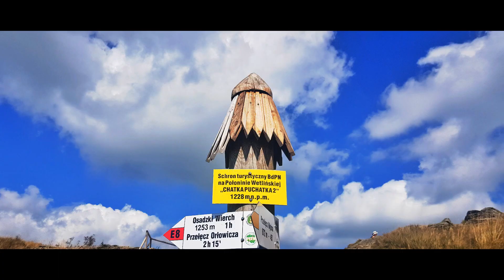Bieszczady | Połonina Wetlińska | wrześniowe wędrowanie: Osadzki Wierch, Chatka Puchatka, Smerek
Wetlina – wieś w Polsce położona w województwie podkarpackim, w powiecie leskim, w gminie Cisna. Leży nad potokiem Wetlina, na granicy Ciśniańsko-Wetlińskiego Parku Krajobrazowego z Bieszczadzkim Parkiem Narodowym. Nazwa miejscowości pochodzi od rodzaju wierzby „wetlyny”.
Wetlina stanowi jedną z głównych bieszczadzkich baz turystycznych.

Przełęcz im. Mieczysława Orłowicza (1099 m n.p.m.) – przełęcz w Bieszczadach Zachodnich, w masywie Połoniny Wetlińskiej; od 1974 nosi imię Mieczysława Orłowicza.

Osadzki Wierch (1253 m n.p.m.) – drugi co do wysokości i najwyższy dostępny szlakiem turystycznym szczyt w paśmie Połoniny Wetlińskiej w Bieszczadach Zachodnich. Wierzchołek stanowi krótką, kamienistą grań o stromych stokach pokrytych grehotami. Z uwagi na występowanie połoniny, szczyt jest punktem widokowym na okoliczne pasma Bieszczadów oraz Gór Sanocko-Turczańskich.

Schron Turystyczny BdPN „Chatka Puchatka” na Połoninie Wetlińskiej (d. Schronisko PTTK „Chatka Puchatka” na Połoninie Wetlińskiej) – najwyżej położone (1228 m n.p.m.) schronisko i obiekt noclegowy w Bieszczadach, niegdyś nazywane „Tawerną”. Położony na wysokości 1228 m n.p.m., a według innych źródeł 1231 m n.p.m., na Połoninie Wetlińskiej. Leży pod wierzchołkiem Hasiakowej Skały.

Smerek (1223 m n.p.m.) – szczyt w Bieszczadach Zachodnich w pobliżu wsi Smerek i Wetlina. Smerek jest przedłużeniem na zachód grzbietu Połoniny Wetlińskiej. Na udostępnionym dla turystów wierzchołku południowym znajduje się żelazny krzyż w miejscu, gdzie piorun zabił turystę.  Krzyż powstał z inicjatywy proboszcza parafii w Cisnej w 1976 r., dla uczczenia 600-lecia powstania Archidiecezji przemyskiej. Ze względu na zły stan techniczny krzyż został wymieniony. Nowy krzyż postawili mieszkańcy Wetliny, Smereka i Kalnicy 18 września 2018 r. Instalacja ma upamiętniać rocznicę 100-lecia odzyskania przez Polskę niepodległości.

wrzesień 2023